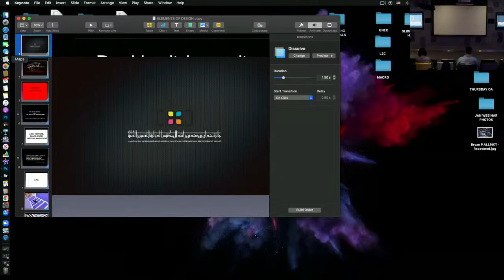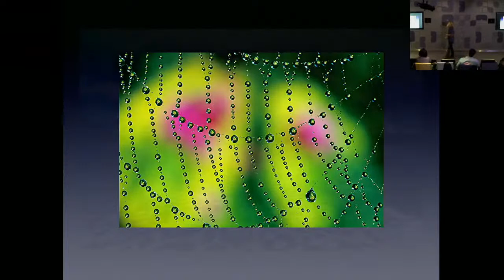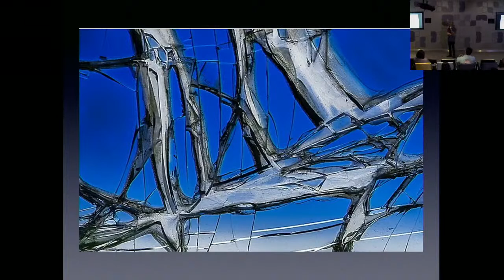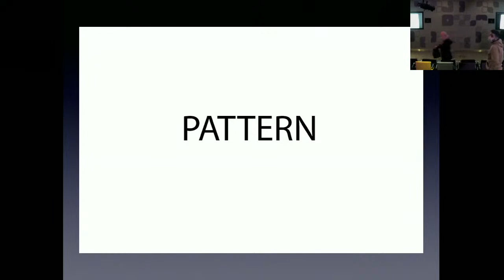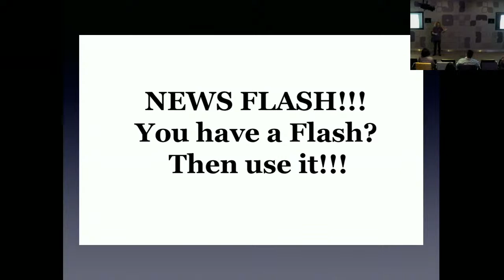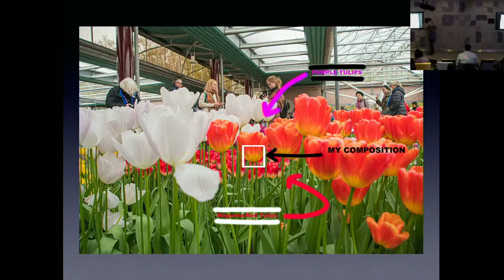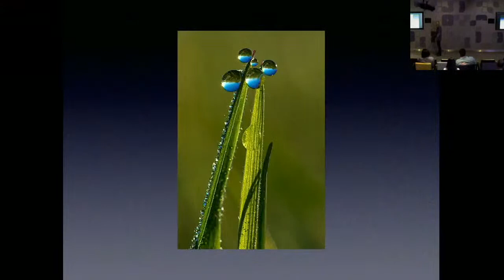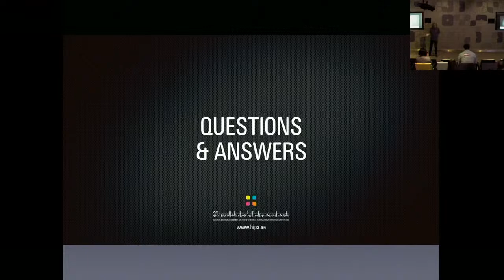Lecture | Creativity in Photography | محاضرة | الإبداع في التصوير الضوئي